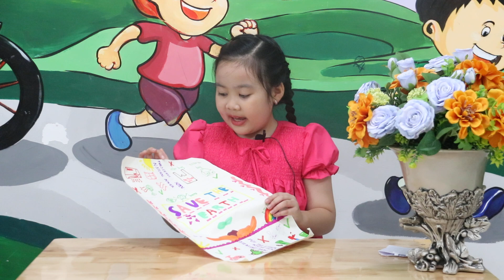TNTA -Nguyễn Thiện Thanh (Lớp 2, trường Tiểu học Nguyễn Siêu, Cầu Giấy, Hà Nội)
Mời quý nhà trường, quý phụ huynh và các bạn nhỏ đón xem clip dự thi của thí sinh:Nguyễn Thiện Thanh (Lớp 2, trường Tiểu học Nguyễn Siêu, Cầu Giấy, Hà Nội)